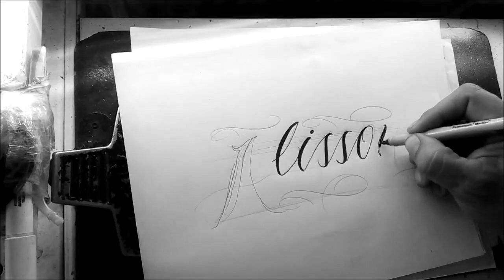Letras para tatuar"alisson"/ DRAWING CHICANO LETTER/ CHICANO LETTERING/MALANDRO chicano LETTERING